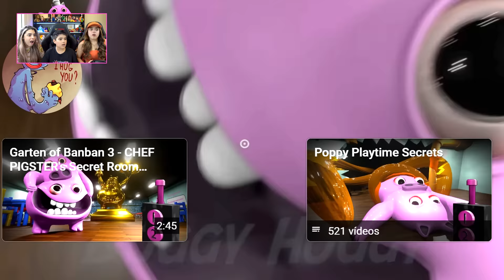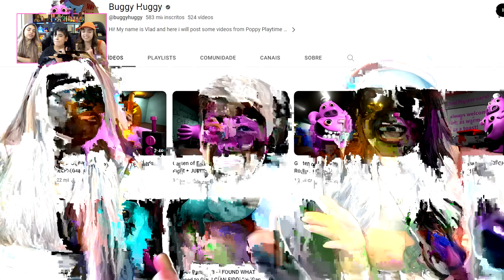QUEM É O CHEF PIGSTER ? O NOVO PERSONAGEM de GARTEN of BANBAN 3 !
SÓ POR CAUSA DESCOBRE O NOVO MONSTRO do GARTEN OF BANBAN 3 CHEF PIGSTER.  Assista ao vídeo e se você quer que essa gameplay continue deixe o seu like.

Use o star código: SOPORCAUSA ao comprar o Robux para nos apoiar! ❤️

Quer nos conhecer mais? Então siga a nossa outra rede social de fotos: